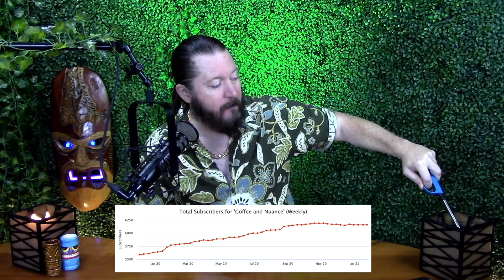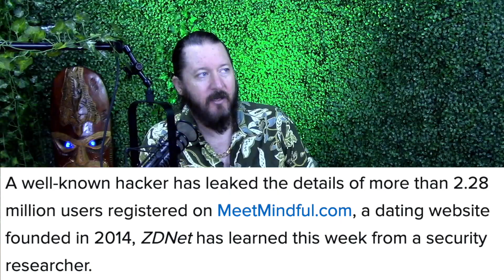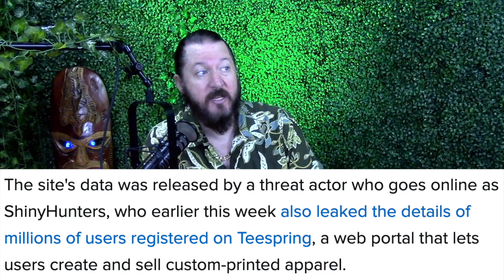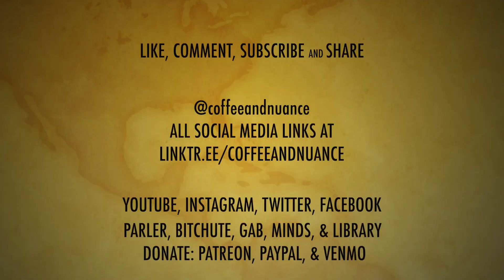MeetMindful Dating Site Hacked! User Data Exposed!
Hacker leaks data of 2.28 million dating site users

Data belongs to dating site MeetMindful and includes everything from real names to Facebook account tokens, and from email addresses and geo-location information.